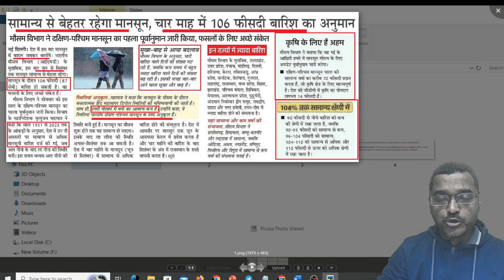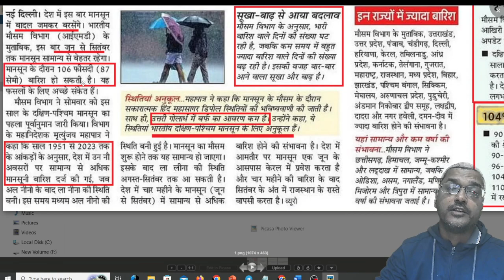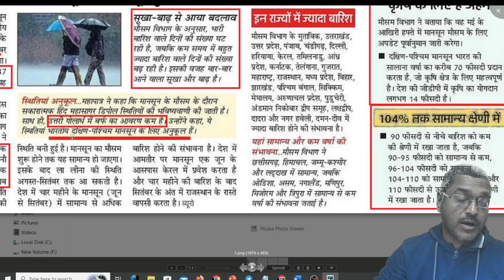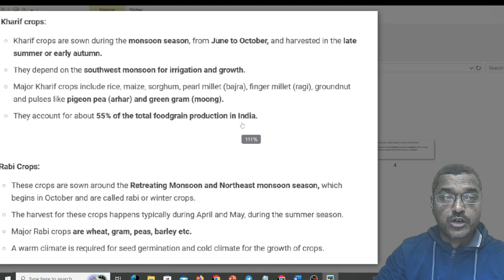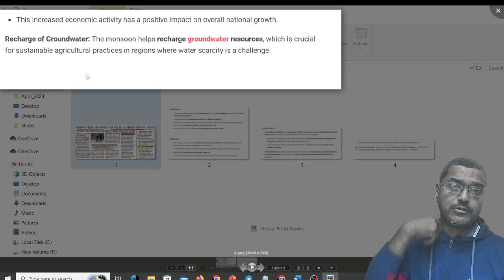UKPSC Upper Prelims-2024 | Uttarakhand Mains Topic | General Studies | 16 April 2024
Downlaod our App:-  Equator Academy

Equator Academy
Indira Nagar Colony, Near SBI Bank.
Dehradun, Uttarakahnd

logging officer